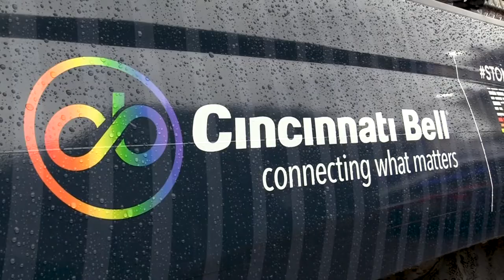Cincinnati Bell Pride | Brave Dog Corporate Video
AltaFiber (formerly Cincinnati Bell) leadership made a purposeful commitment to LGBTQ+ inclusion in the corporate world. In Cincinnati, Ohio, Pride Month culminated with a record-breaking parade attended by hundreds of AltaFiber employees, and Brave Dog was there to capture it all. Our team is incredibly proud to be allied with and advocates for the LGBTQ+ community.

Brave Dog is an award-winning full service video production company that develops dynamic and informative content with a creative visual approach. to learn more about our unique company and broad capabilities.

Our video production services include, but are not limited to:

- Aerial videos
- Corporate video production
- Live streaming production services
- Promotional videos
- Training videos
- Virtual tour production

We are excited you’re here and would love to work with you on your next video project!

Follow us on these social media channels to keep up with what we’re doing: